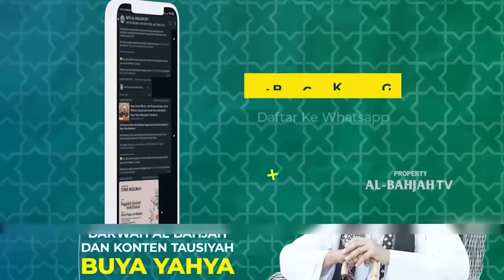Pesan Penting Buya Yahya saat Ditanya tentang Ustadz yang Melaknat dan Mencaci Habaib / Ba'alawi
Buya Yahya Ditanya tentang Ustadz yang  Melaknat dan Mencaci  Habaib / Ba'alawi

No. Rek : 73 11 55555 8
Kode Bank : 451
a/n : Al Bahjah TV